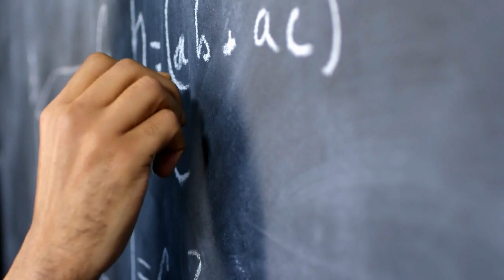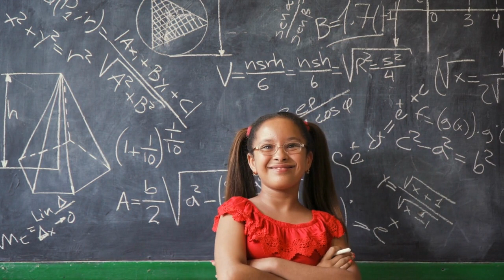ETT Burnout with Matthew Morris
In this inspiring second episode of "Teacher Talk," we explore "The Power of Reflection" with special guest, teacher Matthew Morris. As an experienced educator, Matthew shares how reflection has transformed his teaching practice and impacted the lives of his students. From his initial motivation to become a catalyst for change to fostering a reflective culture among colleagues, Matthew reveals the profound benefits of introspection and self-analysis in education. Join us as we delve into his personal experiences, insights, and the transformative power of embracing reflection for positive change in the classroom.